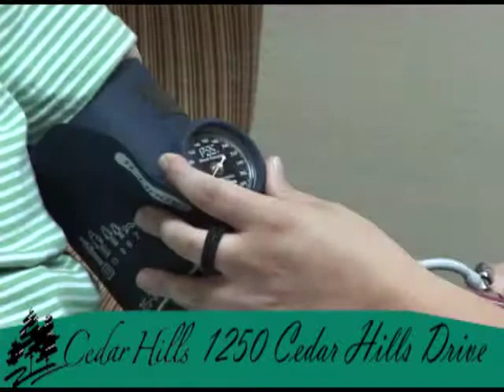New Cedar Hills2